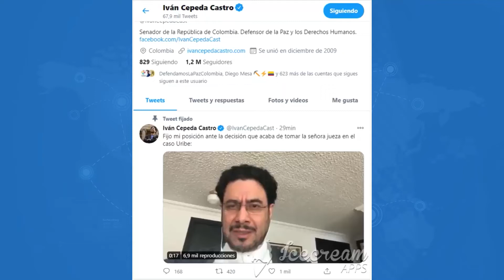Es muy grave que el fiscal Jaimes haya desarrollado un libreto político: Cepeda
El senador, que es la contraparte en el caso contra Uribe, dijo que respeta la decisión de otorgar la libertad, pero que apelará.

¡Siempre Informando!